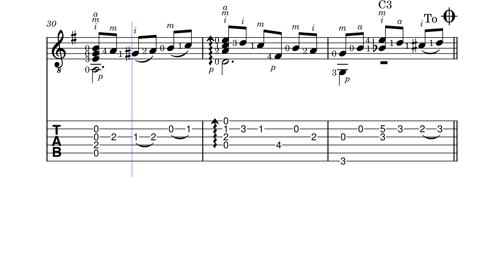Rosa ( Pixinguinha ) - chitarra tutorial score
Video didattico - playlist : R. Baden Powell ; Classic guitar sound score